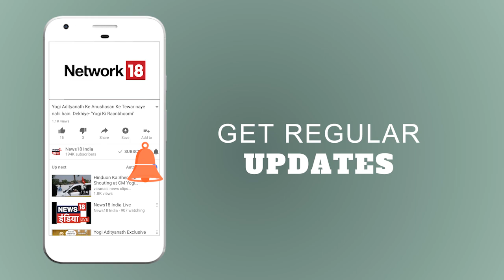सड़क पर बैठकर Protest से सीधा AC Room में Protest? | Manish Sisodia in Baithak | News18 India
Baithak 2018: सड़क पर बैठकर Protest से सीधा AC Room में Protest? | Manish Sisodia in Baithak